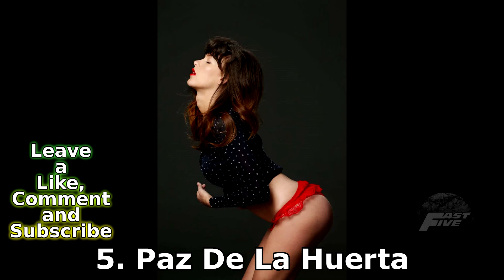FAST 5 | 5 Hot Big Booty Celebrities Of All Time #18 (｡♥‿♥｡) | *woow*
5 Hot Big Booty Celebrities Of All Time

1. Lucy Clarkson
Lucy Clarkson is an English model. She is most popular just like the fourth official Lara Croft model from the Tomb Raider arrangement of computer games. She has demonstrated for Vivienne Westwood and numerous other worldwide originators. She started demonstrating in the wake of taking an interest in an Elite Model Agency rivalry, where she was one of 12 victors out of 16,000 candidates. Until that point, she had no displaying experience. At 16 years old, she turned into the essence of More Magazine and along these lines showed up on various spreads.

2. Jenna Shea
Jenna is well known on Twitter and has more than 409,000 adherents, including NFL players Brandon Spikes, Dez Bryant, and Chris Johnson. She promotes herself as a blonde with colossal bosoms, a modest midriff, and a huge butt. She has been open about attaching with rappers like James Harden, Tyga, Lil Wayne, Andre Drummond, Fabolous, Mack Maine, Austin Daye, Soulja Boy, and Yung Berg.

3. Kelly Brook
Kelly Brook is an English on-screen character, TV arbitrator and model. Kelly Brook is similarly known for her exhibiting work in the US and UK for her activity in the NBC sitcom One Big Happy. As far her guidance is concerned, Kelly Brook finished her school getting ready from learning at Thomas Aveling School. Consequent to finishing of school getting ready, Kelly Brook began to esteem acting.

4. Karolina Kurkova
Karolina Kurkova is a Czech model who picked up popularity and fortune as a stunning underwear model and a yearning on-screen character. Conceived in Czechoslovakia, she was a subject of entertainment to her cherished companions as a result of her tallness until somebody sent her photographs to a Czech displaying office.

5. Paz De La Huerta
Paz de la Huerta is an American entertainer and model. She featured as Lucy Danziger in the HBO wrongdoing dramatization arrangement Boardwalk Empire. Her film credits incorporate The Cider House Rules, Enter the Void and Nurse 3D. De la Huerta was conceived on September 3, 1984 in Manhattan, New York. Her folks Inigo de la Huerta y Ozores and Judith Bruce isolated when she was 12. She has a more seasoned sister named Rafaela de la Paz. De la Huerta went to Saint Ann’s School in Brooklyn, New York. She likewise learned at Buck’s Rock Performing and Creative Arts Camp, and at the Actors Studio.